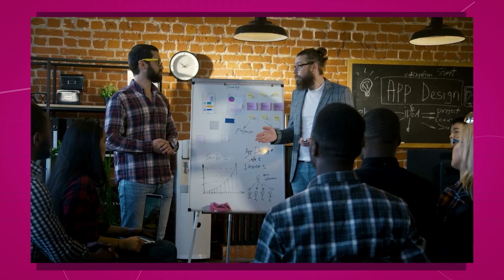Faça uma Limpeza no seu Portfolio de Design, AGORA!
📢 Desafio de Portfolio

Atualize o seu portfólio de design agora! Dê uma olhada nos seus projetos antigos e remova aqueles que não representam mais o seu estilo ou nível de habilidade atual. Manter um portfólio atualizado é essencial para mostrar o seu melhor trabalho aos potenciais clientes e empregadores.

🎨 Curso Fundamentos do Design Visual
🚀 Curso  de Figma
📲 Curso  de UX/UI Design
📐 Curso  de Identidade Visual
📚Livros e equipamentos de Design do Chief